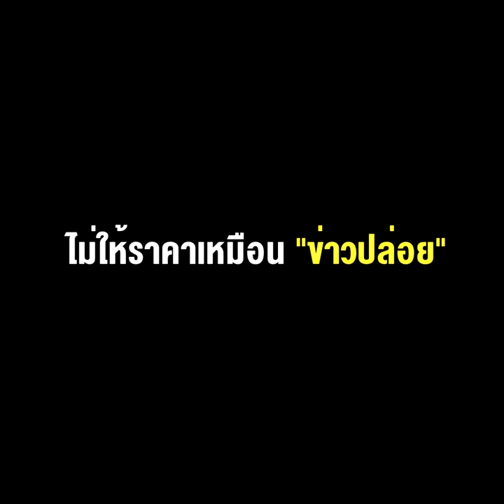“เจ้าของคอก” ทิ้งทุ่น “ธรรมนัส” ไม่ให้ราคาเหมือน “ข่าวปล่อย” คิดจะกลับ “เพื่อไทย” ต้องไปต่อปลายแถว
“เจ้าของคอก” ทิ้งทุ่น “ธรรมนัส” ไม่ให้ราคาเหมือน “ข่าวปล่อย” คิดจะคัมแบ็ก “เพื่อไทย” ก็ต้องไปต่อปลายแถว. !!